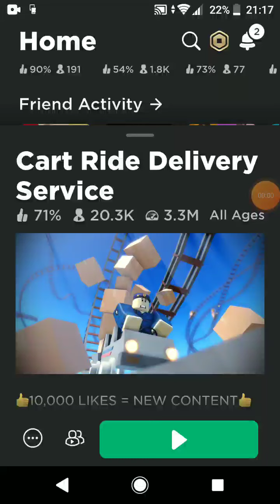19 November 2022